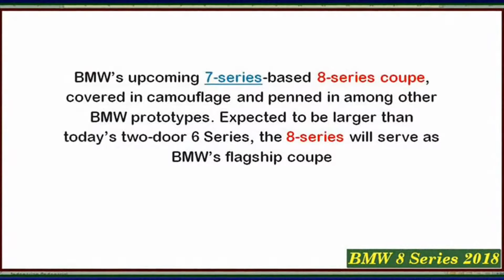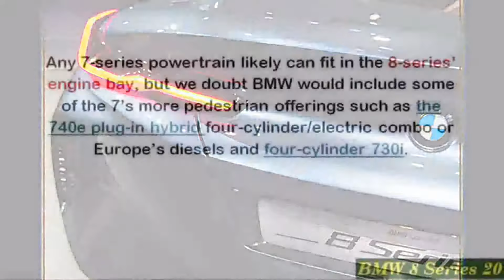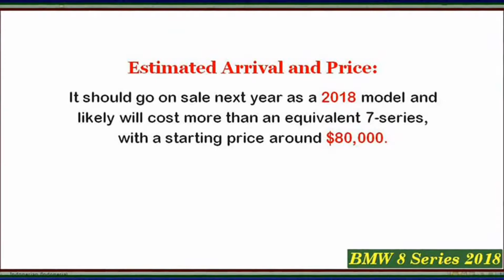8 Series BMW - New BMW 8 Series 2018 Concept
NEW BMW 8 Series Coupe 2018 - First Drive - World Debut 2017
CHEEKY CARS7
NEW BMW 8 Series Coupe 2018 - First Drive - World Debut 2017 video 2018 BMW 8 Series Coupe - World Premiere 2017 video ...
BMW 8 Series Concept (2018) Interior, Exterior, Driving [YOUCAR]
YOUCAR
BMW 8 Series Concept is immediately recognizable as a BMW, but also displays new design ideas and form-building techniques.
2018 BMW 8 Series - BEST BMW EVER!

×Upgrade to view insights on all videosUpgrade Now!
BMW 8 Series concept (2018) Walkaround [YOUCAR]
YOUCAR
BMW is using this year's Concorso d'Eleganza Villa d'Este to unveil the BMW 8 Series Concept, the essence of a modern-day ...
2018 BMW 8-Series Concept WORLD PREMIERE - Engine Start Sound, Moving & Overview
Marchettino
SubscribeToMarchettino - BMW has shown on its world premiere at Concorso d'Eleganza Villa d'Este the ...
2018 BMW 8-Series Coupe - Review (Quick look)
Cars & Technology
the production model will almost assuredly come with versions of BMW's turbocharged 3.0-liter I-6 and 4.4-liter V-8 engines (a ...
2018 BMW 8 Series VS Audi A7 Sportback
59S Tech
BMW 8 Series VS Audi A7 Sportback BMW 8 Series 2018 VS Audi A7 Sportback 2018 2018 BMW 8 Series VS 2018 Audi A7 ...
BMW 8 Series INTERIOR / EXTERIOR / Driving New BMW 8 Series 2017 CARJAM TV HD
CARJAM TV
EXCLUSIVE: BMW 8 Series Concept walkthrough and I got to drive off...
SlashGear
There's less than a handful of folks that gets to drive this beauty, and yours truly is among one of them.
This powerful coupe is the perfect marriage of BMW 8 Series 2018
Singha ha channel
BMW is wasting no time in turning the 8 Series Concept into a production model. Clearly, that was the plan all along because ...
2019 BMW 8 Series Concept First Look - 2017 Monterey Car Week Coverage
AutoGuide com
The BMW 8 Series Concept made its North American debut at 2017 Monterey Car Week and managed to stand out in a sea of ...
2018 BMW 8 Series vs 2018 Mercedes AMG GT Concept
CarComparison
2018 BMW 8 Series vs 2018 Mercedes AMG GT Concept.
BMW Concept 8 Series. Return to a new era.
BMW
A sign of things to come. The BMW Concept 8 Series is a preview of a model which BMW is set to introduce in a similar form in the ...
2018 BMW 8 Series Magnificent INTERIOR - Coming in 2018
Cars & Technology
The BMW Group is using this year's Concorso d'Eleganza Villa d'Este to unveil the BMW Concept 8 Series, the essence of a ...
2018 BMW 8-Series spied Testing on the Nurburgring , Nordschleife!
Supercarsfromeu
This video features a 2018 BMW 8 series : Any 7-series powertrain likely can fit in the 8-series' engine bay, but we doubt BMW ...
BMW 8 Series (2018) vs BMW 8 Series (1989)
YOUCAR
8 Series BMW